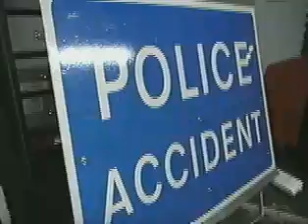Eye-catching Design East Enders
We provide TV set design, film set design, movie set design and construction, exhibition designs and stands, theatre stage design and theatre design.